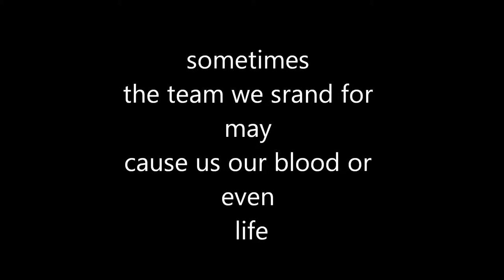marvel chronicals audio drama episode 1 teaser treiler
This is a teaser for my  new fan marvel chronicles audio drama series similar to Karl Dotun's    but with a different continuity,
Wolverine, Cyclops and beast are taken but here is a script.